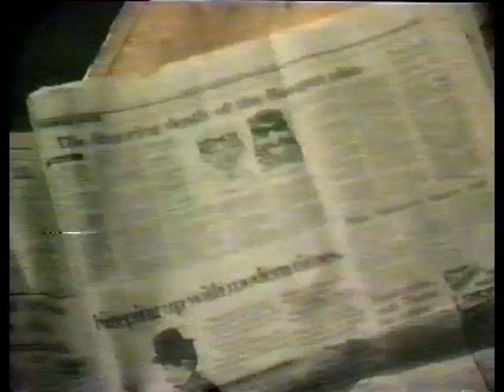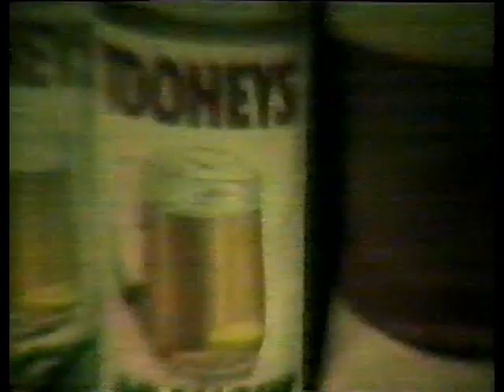Altar Ego - War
Old Sydney band from the 80s with a track off their 1984 self titled release.
From the Saturday morning show Beatbox.